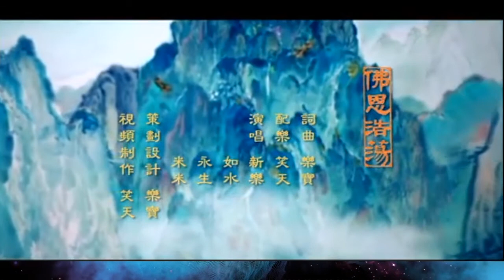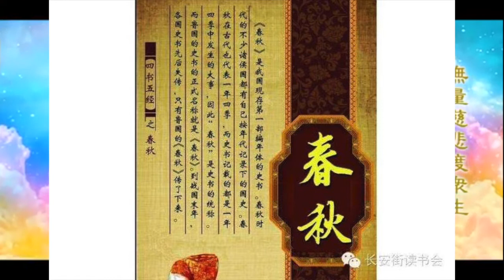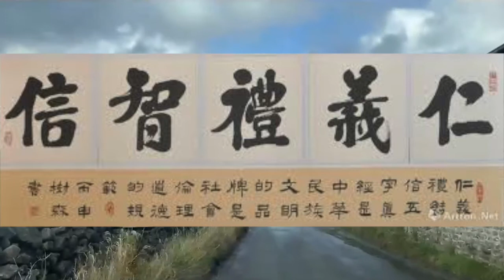儒、释、道和中国传统文化（上）中国文化介绍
春秋之后的两千五百多年中，对中国传统文化影响最深的是儒家、释家和道家。这三家的鼻祖：孔子、释迦牟尼和老子也因此在漫长的历史长河中长久的受到后人的景仰和崇拜。

不知是历史的巧合还是天意的安排，孔子、释迦牟尼和老子处于同一时代。老子的出生年月不详。公元前566年4月初八，释迦牟尼出生在今天的尼泊尔。又过了十五年，即公元前551年8月27日，孔子出生在山东曲埠。中华文明也因了这三位圣人而奕奕生辉。

孔子・儒家・中国传统文化

公元前551年，孔子出生在鲁国。他名丘，字仲尼，姓孔氏